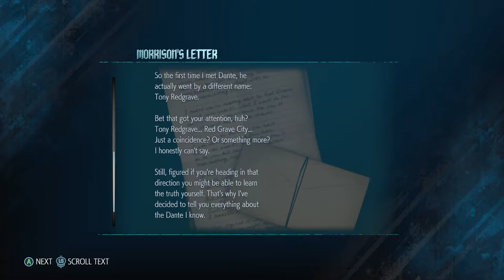MIGHTY GOLIATH | Devil May Cry 5 | Part 2